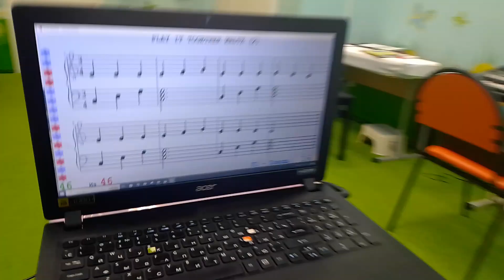Soft Mozart Academy 2024: Artem (8) plays Play It Together Waltz 2 (ЧСЛ Р6)